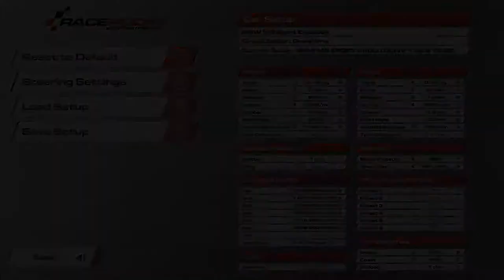RaceRoom LeaderBoard + Setup | BMW M3 | ZOLDER 1:32.864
Game: Raceroom Racing Experience
Track: ZOLDER
Car: BMW M3 SPORT EVOLUTION
Category: DTM92
Site: trt-world.ru